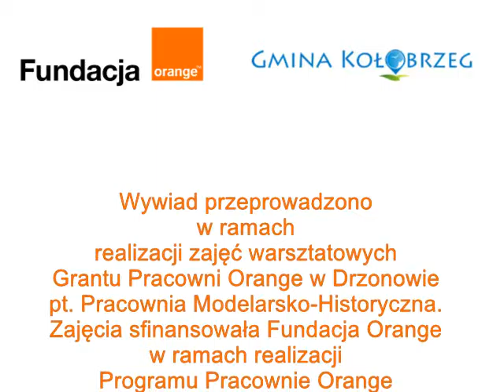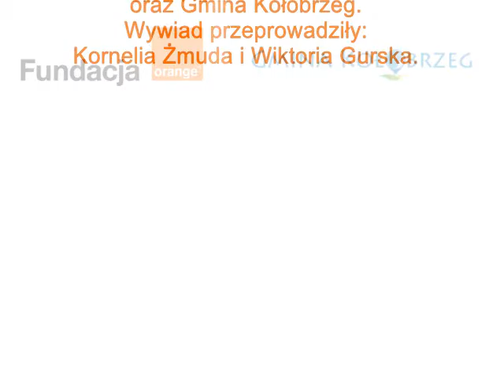Grant Pracowni Orange w Drzonowie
Wywiad z Maciejem Bejnarowiczem - zastępcą Wójta Gminy Kołobrzeg pt. Hobby z dzieciństwa.